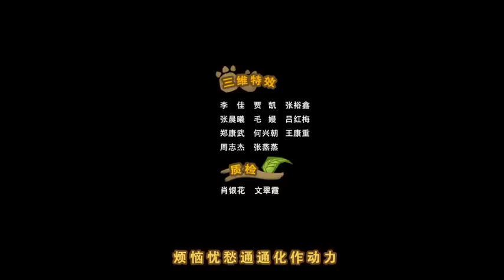熊出没之春日对对碰 48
🔆加入熊出没粉丝大家庭：